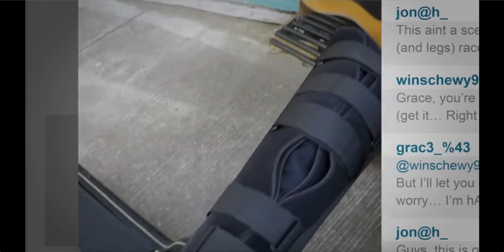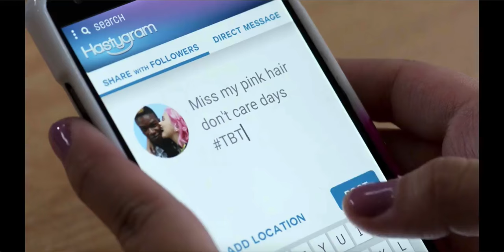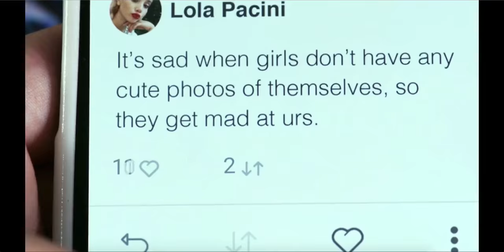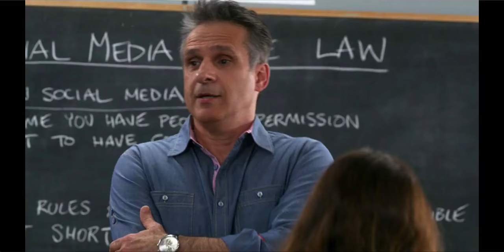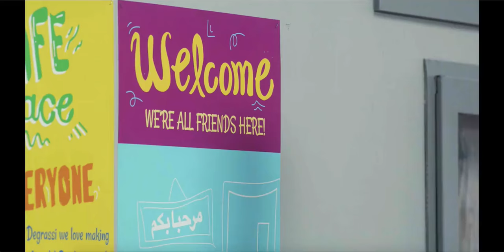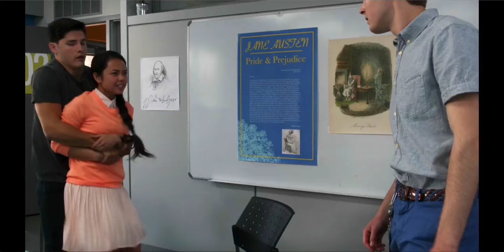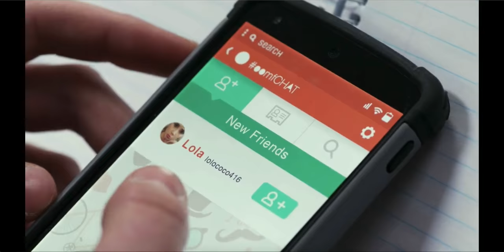Degrassi: Next Class - 3x01 - Lola Pacini & Miles Hollingsworth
Lola and Miles from 3x01